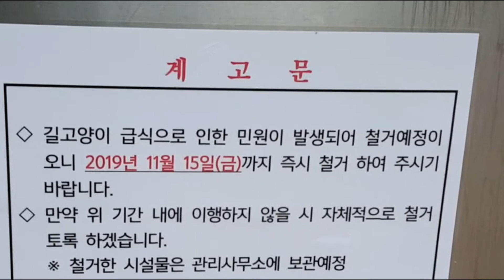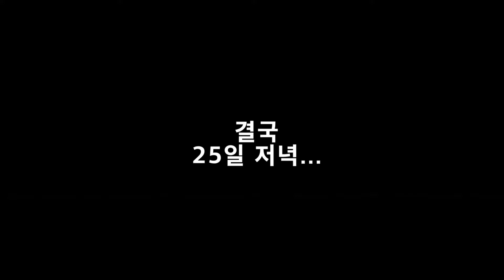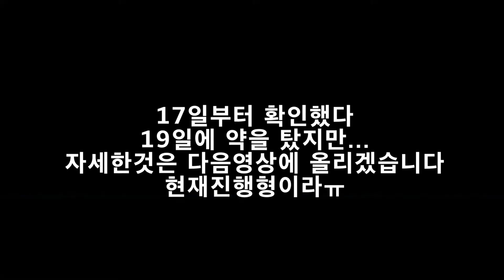결국 길고양이 겨울집이 부숴졌습니다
결국 이 사달이 나고 말았네요
전에 테러한 사람이 민원 놓고 부순것 같네요
당분간은 집을 만들지 않을 생각입니다
한파가 오면 작은 박스로 최대한 안보이게 설치하고
날씨풀리면 회수하고 하겠습니다
그리고 큰냥이는 동물병원가서 구입했는데
제가 동물을 키워본적이 없어서
처음에 약을 거의 못주다가
토요일부터 주고 있습니다
다행히 밥은 잘먹고 있습니다